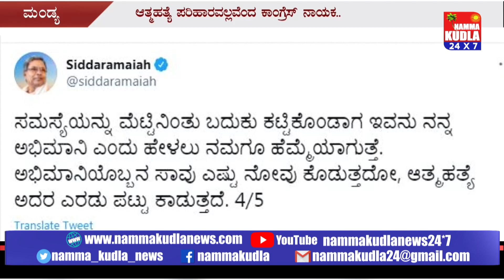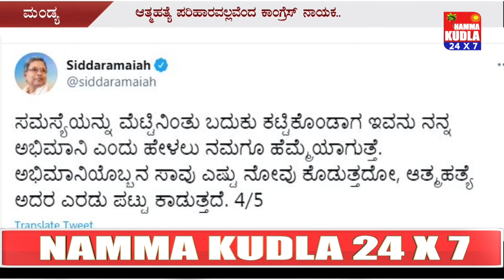ಆತ್ಮಹತ್ಯೆ ಮಾಡಿಕೊಂಡವನ ಕೊನೆ ಆಸೆ ಈಡೇರಿಸಿದ ಮಾಜಿ ಸಿಎಂ ಸಿದ್ದರಾಮಯ್ಯ...!!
ತಾವು ನನ್ನ ಅಂತ್ಯಕ್ರಿಯೆಗೆ ಬರಬೇಕೆಂದು ಡೆತ್ ನೋಟ್ ಬರೆದಿಟ್ಟು ಆತ್ಮಹತ್ಯೆ ಮಾಡಿಕೊಂಡಿದ್ದ ಮಂಡ್ಯ ತಾಲೂಕಿನ ಕೋಡಿದೊಡ್ಡಿ ಗ್ರಾಮದ ಕೃಷ್ಣ ಎಂಬ ಯುವಕನ ಅಂತ್ಯಕ್ರಿಯೆಯಲ್ಲಿ ಮಾಜಿ ಸಿಎಂ ಸಿದ್ದರಾಮಯ್ಯನವರು ಭಾಗವಹಿಸಿದ್ದಾರೆ. ರಾಮಕೃಷ್ಣ ಆತ್ಮಹತ್ಯೆ ಶರಣಾಗುವ ಮುನ್ನ ನೋಟ್ ಬರೆದಿಟ್ಟು ಮಾಜಿ ಸಿಎಂ ಸಿದ್ದರಾಮಯ್ಯ ಹಾಗೂ ನಟ ಯಶ್ ನನ್ನ ಅಂತ್ಯಕ್ರಿಯೆಗೆ ಬರಬೇಕು ಎಂದು ತನ್ನ ಕೊನೆಯ ಆಸೆ ಹೇಳಿಕೊಂಡಿದ್ದ. ಅದರಂತೆ ಸಿದ್ದರಾಮಯ್ಯನವರು ನಿನ್ನೆ ಮೃತನ ಅಂತ್ಯಕ್ರಿಯೆಯಲ್ಲಿ ಪಾಲ್ಗೊಂಡು ಆತನ ಕೊನೆ ಆಸೆ ಈಡೇರಿಸಿದ್ದಾರೆ. ಇನ್ನು ಯುವಕ ಆತ್ಮಹತ್ಯೆ ಮಾಡಿಕೊಂಡಿರುವ ಬಗ್ಗೆ ಸರಣಿ ಟ್ವೀಟ್ ಮಾಡಿರುವ ಸಿದ್ದರಾಮಯ್ಯನವರು, ‘ಸಮಸ್ಯೆಗಳಿಗೆ ಸಾವು ಎಂದಿಗೂ ಪರಿಹಾರವಲ್ಲ. ಸಮಸ್ಯೆಗೆ ಹೆದರಿ ಆತ್ಮಹತ್ಯೆ ಮಾಡಿಕೊಳ್ಳುವುದು ಎಂದರೆ ತಮ್ಮ ಸಮಸ್ಯೆಯನ್ನು ಬೇರೊಬ್ಬರ ಹೆಗಲಿಗೆ ವರ್ಗಾಯಿಸಿದಂತೆ.